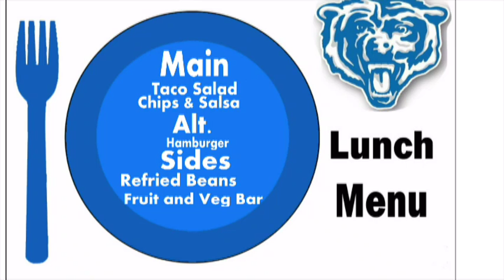Bears Broadcast 1-9-17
Bears Broadcast 1-9.  We have scores and highlights from some of the sporting events from this past weekend.